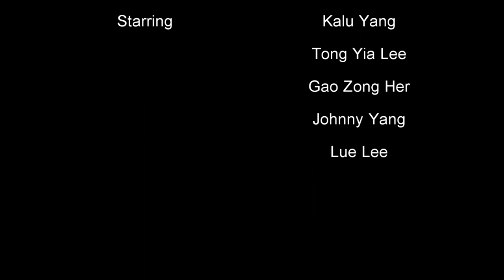Nco Mus Ib Sim - M-Tac Unofficial Music Video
koj&kuv Entertainment Presents to you guys the unofficial music video to M-tac new song Nco Mus Ib sim.

Please help like/share and comment.

This is our first project and hoping to improve in the future.